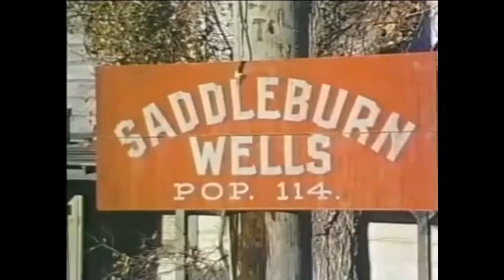THE CRAZIEST WAGONTRAIN IN THE WEST Forrest Tucker Bob Denver FUNNIEST WESTERN MOVIE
A stagecoach and covered wagon heading west across the plains become separated from their wagon train thanks to Dusty (Denver) who is a bumbling assistant to Wagonmaster Callahan (Forrest Tucker). Lost in the wilderness, seven hapless souls must now make their way to California on their own using what brains they have or haven't got.

First, the wayward group endures being chased by a bear and working their way through the rough long dusty trails where there is a "necktie party" looking to hang Dusty as a horse thief. Second, a couple of cattle rustlers want to "get friendly" with some willing women along with the trekkers. And finally, a "shootout" takes place, with Dusty dressed up as Bat Masterson in a ghost town setting.
Classics don't ever get old.

Any infringement upon copyright is not intended.